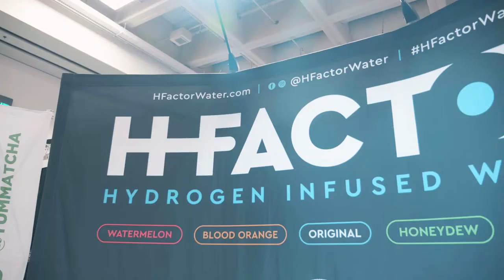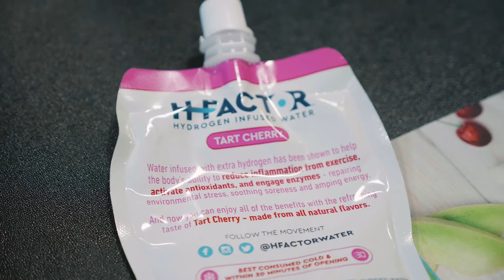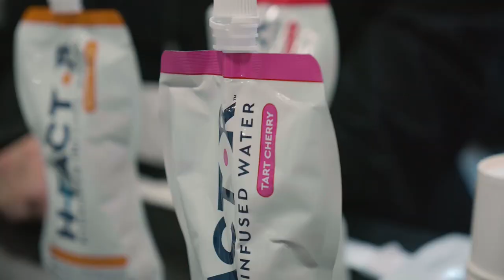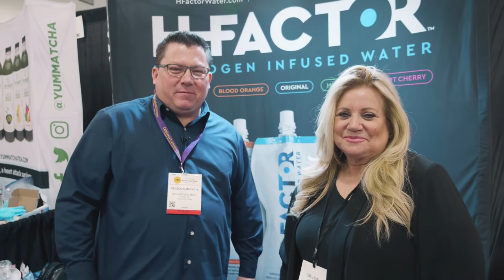Gelson's at Winter Fancy Food Show 2020: HFACTOR Water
Count on Gelson’s for new and innovative products. For example, have you tried HFACTOR Water? Combining reverse-osmosis water and pure hydrogen gas, it delivers antioxidants and fights inflammation. This spring, HFACTOR is introducing hydrogen water with a touch of flavor. Meet the founder.